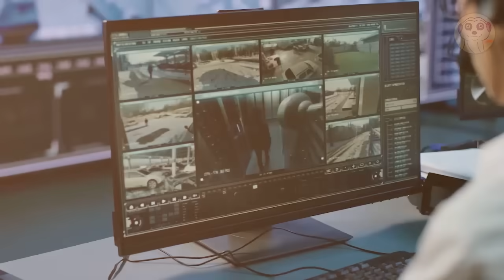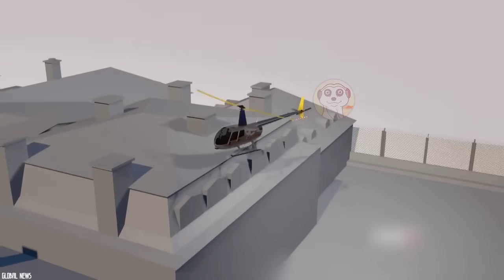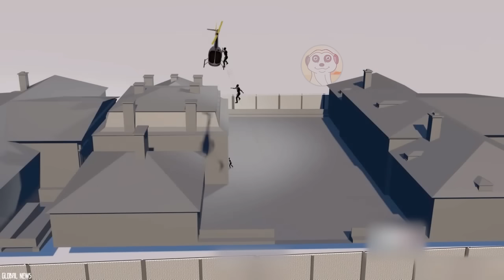COSE STRANE RIPRESE DALLE TELECAMERE DI SORVEGLIANZA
Ciao amici :) oggi vedremo una compilation di momenti strani e divertenti.